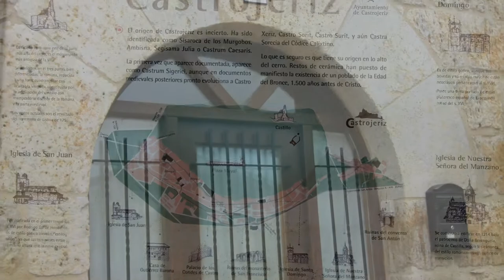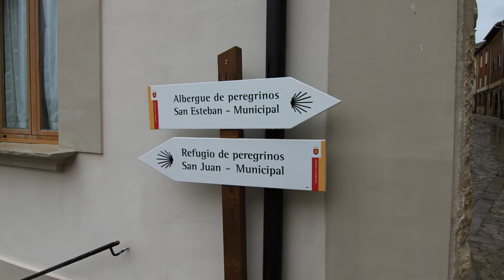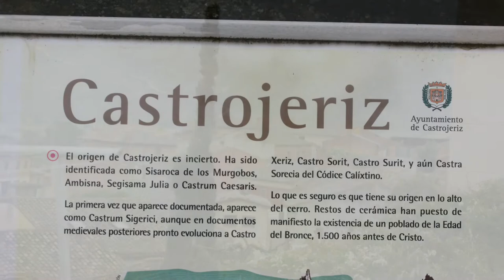Detalles de Castrojeriz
Castrojeriz o Castrogeriz es una localidad y un municipio2 situados en la provincia de Burgos, Castilla la Vieja, en la comunidad autónoma de Castilla y León (España), comarca de Odra-Pisuerga, partido judicial de Burgos, cabecera del ayuntamiento de su nombre, antigua cabecera del partido de Castrojeriz.

Constituye una parada destacada en el Camino de Santiago, el cual cruza la ciudad longitudinalmente a lo largo de más de 1.500 metros, convirtiéndose en la travesía más larga de toda la ruta jacobea.

Villa situada junto al río Odra, poco antes de su unión con el Pisuerga. Históricamente fue cabecera del Partido de Castrojeriz, uno de de los catorce que formaban la Intendencia de Burgos, durante el periodo comprendió entre 1785 y 1833, en el Censo de Floridablanca de 1787, jurisdicción de señorío siendo su titular la Marquesa de Camarasa, con alcalde ordinario.

Se cree que fue la antigua Castrum Sigerici. Tiene configuración de pueblo del Camino. En esta calle-camino hay varias iglesias y edificios notables. Hay un castillo en lo alto, en ruinas, que tiene mucha historia. Fue fundación del conde Muño (o Nuño Núñez), que defendió la fortaleza a finales del siglo IX contra los árabes. Antes había sido fortaleza celtíbera, romana y visigoda.

En el 974, el conde de Castilla García Fernández le otorgó un Fuero, el Fuero de Castrojeriz; que se considera como el 1º otorgado en toda Castilla, y donde equipara a cualquier campesino que posea un caballo con un infanzón (caballeros villanos).

Es un ejemplo de urbanismo jacobeo, con las casas situadas alrededor de la calle-camino, que es la más larga de todas las que existen en la ruta jacobea. Como etapa importante del Camino de Santiago tuvo varios hospitales a lo largo de esta calle.

Hay un crucero que luce una TAU en lugar de la cruz latina; es quizás un recuerdo de la Orden de los Antonianos que tuvieron monasterio y hospital a las afueras de la villa, donde curaban y atendían a los enfermos del fuego de San Antón, llamado también fuego sagrado, fuego de enfermo.